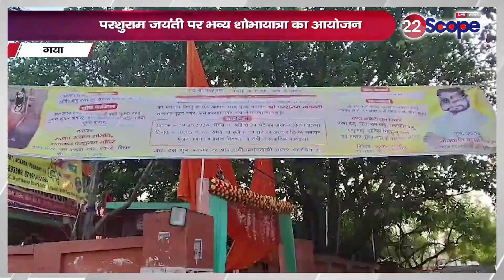बिहार से जुड़ी अहम खबरें | Today News | CM Nitish Kumar | Bihar News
Important news related to Bihar. Today News | News | CM Nitish Kumar Bihar News | News @22scopebihar

22Scope Live TV | 22 Scope | Hindi News | 22 Scope लाइव

CHANNEL AVAILABLE
JIO TV Channel NO 1475
VI
ROCK TV